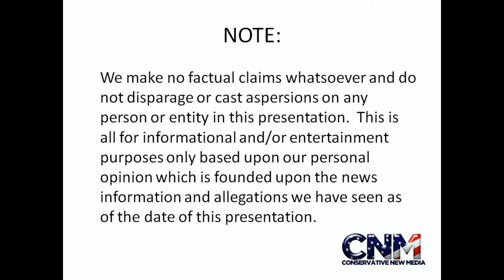Beautiful Blue-Streaked Lory Bird "Tightrope" Walks + Great Close-Up Footage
Check out this beautiful Blue-streaked Lory bird in action!

John D. Villarreal took this video at Lion Country Safari in Florida.